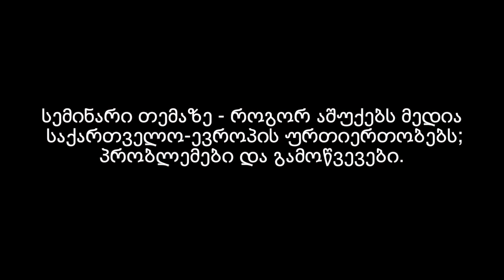როგორ აშუქებს მედია საქართველო-ევროპის ურთიერთობებს: პრობლემები და გამოწვევები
20/10/2014

ფრონტლაინ ჯორჯია კლუბში, ევროპული ჟურნალისტიკის ცენტრის და საქართველოს საზოგადოებრივ საქმეთა ინსტიტუტის ორგანიზებით ჩატარდა სემინარი საქართველო- ევროკავშირის თემაზე.

სემინარის ერთ-ერთი თემა იყო, როგორ აშუქებს მედია საქართველო- ევროპის ურთიერთობებს; პრობლემები და გამოწვევები.

მომხსენებლები:

თამარ მიქაძე, პრესსამსახური, ევროკავშირის წარმომადგენლობა;

თამარ კინწურაშვილი , მედიის განვითარების ფონდის ხელმძღვანელი, “ფაქტები და მითები ევროპის შესახებ” პროექტის მენეჯერი;

ლიკა ბასილაია-შავგულიძე, ევროპა საქართველოსთვის პროექტის ხელმძღვანელი.

მოდერატორი:

თიკო ცომაია, საზოგადოებრივ საქმეთა ინსტიტუტი.